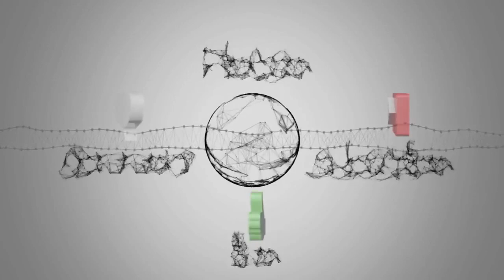Temptation Island Vip 2018, Giordano e Nilufar escono insieme. Andrea Zenga senza parole: «Alessandr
Notizie calde: Temptation Island Vip 2018, Giordano e Nilufar escono insieme. Andrea Zenga senza parole: «Alessandr